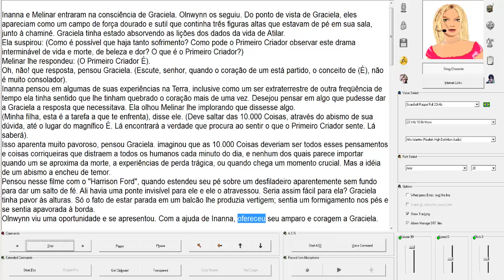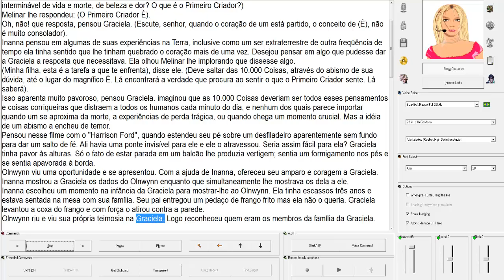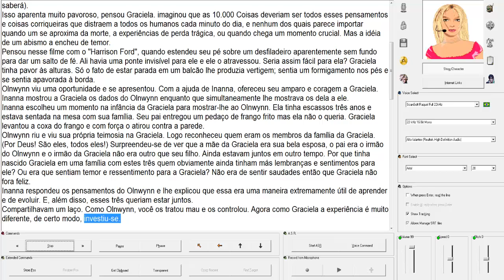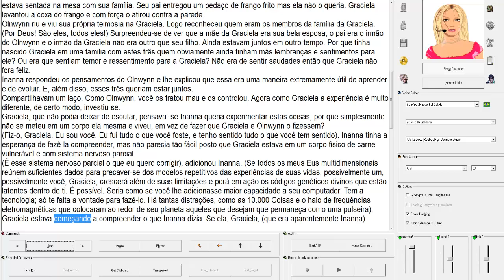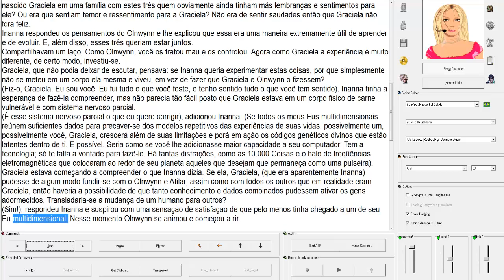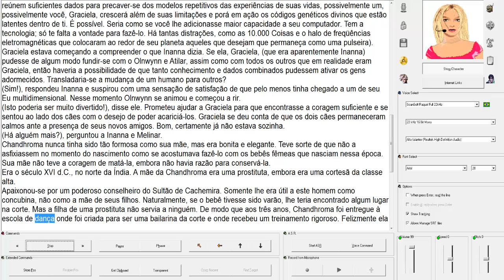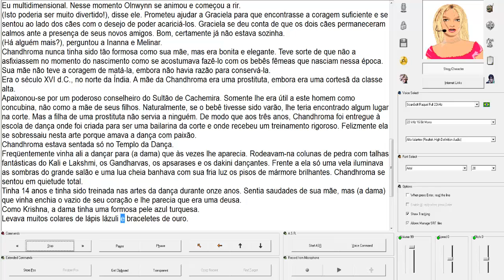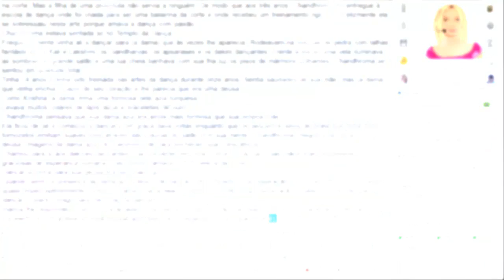O Retorno de Inanna Parte 28 8 CHANDHROMA 1 de 2